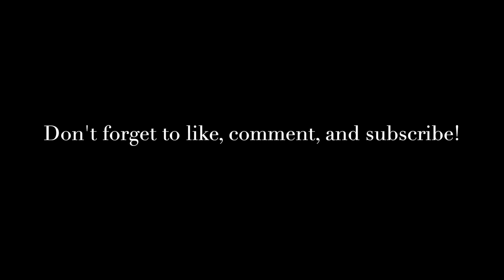Where Do We Go From Here? | Vlog 1 | PJ & Thomas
We're starting the new year off with a vlog at home, where we're sharing our word of the year (excited about actually doing it!).

We're also cleaning out some rooms and finally taking the time to decorate the kiddos' rooms the way we have always wanted. ALSO- PJ got us a Christmas gift and it was not at all what I expected, but I actually ended up loving it.

Hope you're staying safe and well, friends! Sending love to you!

As ever,
PJ & Thomas